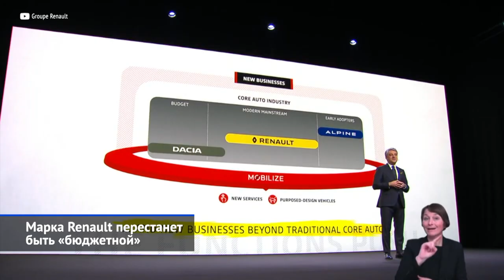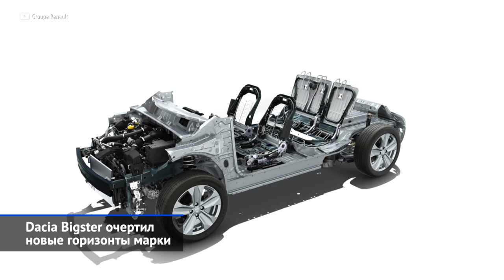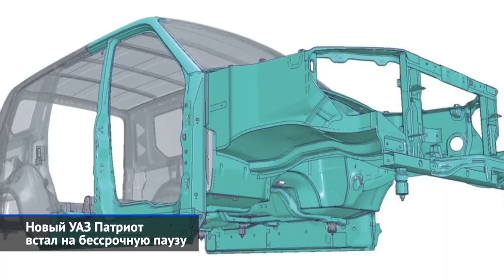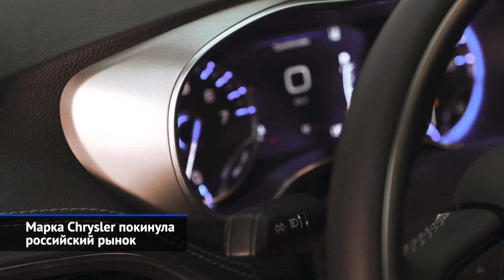Dacia Bigster, УАЗ Патриот в тупике, Hyundai Santa Fe, VW Teramont и другие «Новости недели» №103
Марка Renault перестанет быть «бюджетной».
Dacia Bigster очертил новые горизонты марки.
Lada Niva Vision открестилась от Стива Маттина.
АвтоВАЗ модернизировал конвейер В0.
Новый УАЗ Патриот встал на бессрочную паузу.
Российский авторынок в 2020 году упал на 10%.
Минпромторг подсчитал уровень локализации автомобилей.
Команда «КАМАЗ-мастер» вернулась в Россию с победой на «Дакаре».
Hyundai Santa Fe поменял не все моторы.
Volkswagen Teramont предпочёл опоздать, но прийти.
Porsche Taycan сделался заднеприводным.
Марка Chrysler покинула российский рынок.

Cвежий стратегический план компании Renault, перевёрстанный ровно через год после смены генерального директора, переформатирует российский автопром. Ведь судьба нашего главного легкового производителя — Волжского автозавода — теперь тесно привязана к румынской Дачии. Французы открытым текстом указали: АвтоВАЗ сохранит производство собственных двигателей, но все будущие Лады будут перелицованными Дачиями — на единой корпоративной платформе. Niva и Vesta доживают свой век, а новых автомобилей собственной разработки из Тольятти не последует. Ещё более тревожные новости пришли из Ульяновска, где в очередной раз — и на неопределённый срок — заморожен проект нового Патриота. Зато корейцы готовят нам новый Hyundai Santa Fe, Volkswagen везёт обновлённый Teramont, а марка Chrysler Россию покинула.